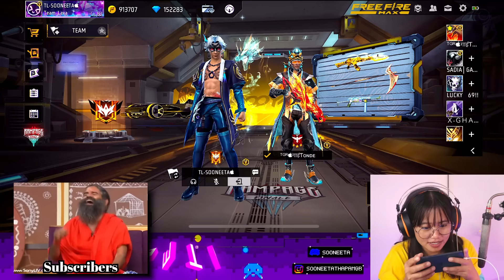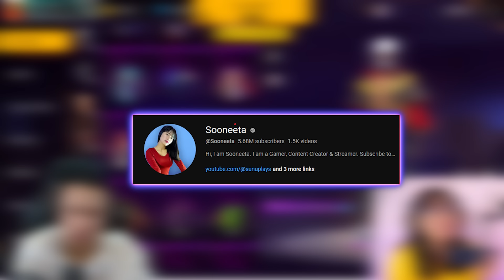Diamond 💎 Queen Sooneeta Vs Tonde Gamer Rare Bundles Collection Battle 😱 Free Fire Max